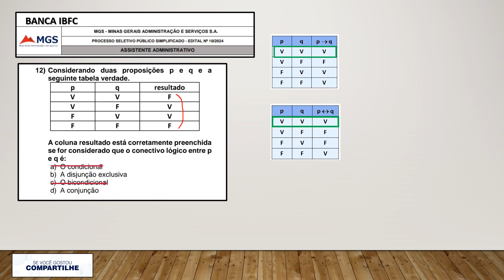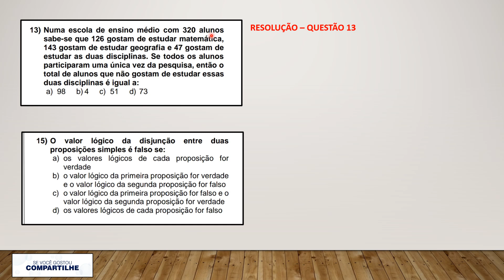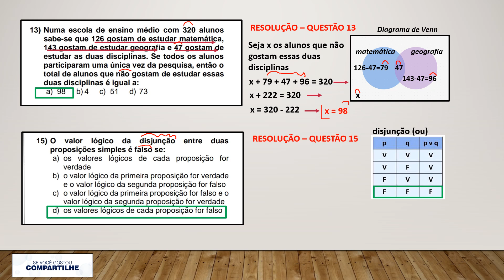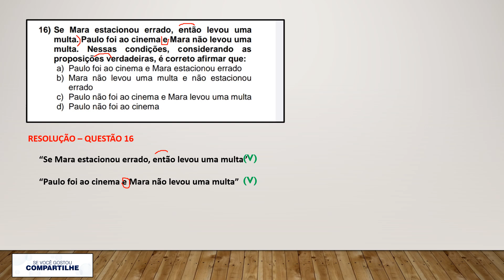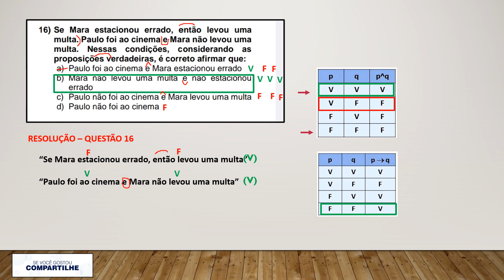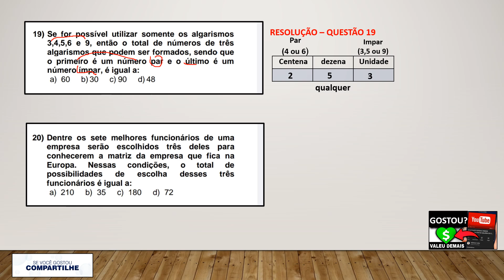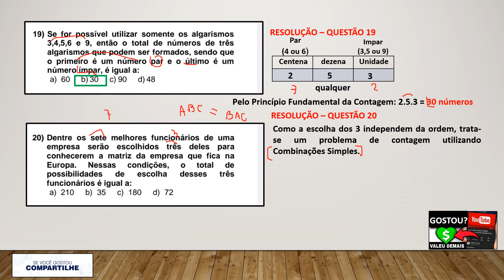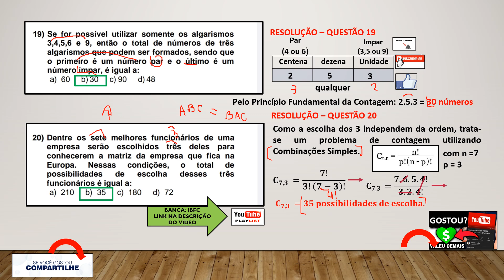BANCA "IBFC" - Concurso dos Correios - em breve publicação do Edital - 3468 vagas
LINKS PARA DOWNLOAD DE PROVAS APLICADAS PELA BANCA BANCA IBFC - Instituto Brasileiro de Formação e Capacitação - Concurso dos Correrios cujo edital deverá ser publicado em breve com 3468 vagas.

Quer colaborar com o canal do Prof. Katian Tomomitsu?

PLAYLIST COM VIDEOAULAS DE MATEMÁTICA E RACIOCÍNIO LÓGICO DA BANCA IBFC - Instituto Brasileiro de Formação e Capacitação.

LINKS DE PROVAS PARA DOWNLOAD DA BANCA IBFC - Instituto Brasileiro de Formação e Capacitação